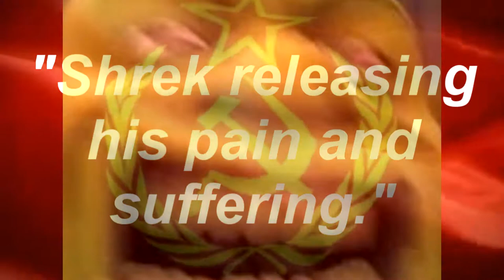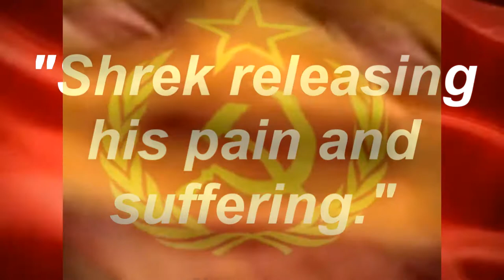Shrek auto-tuned the Russian anthem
In the words of filthy frank "This is not ok, this is cancer."